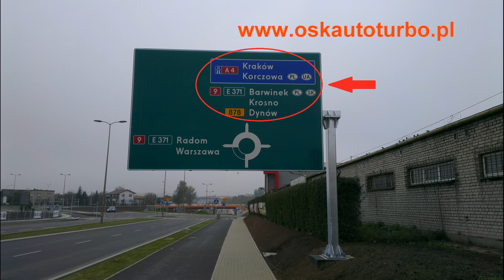AUTO TURBO - Rondo WORD - 2 zjazd z ul. Wyzwolenia w A4